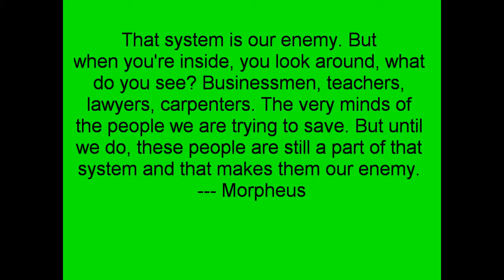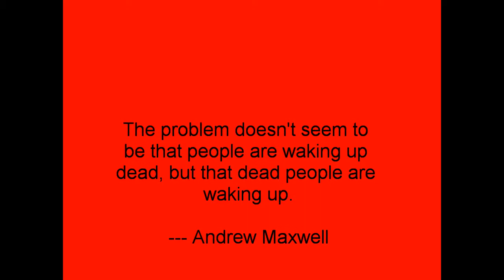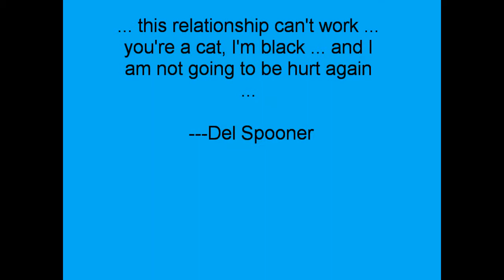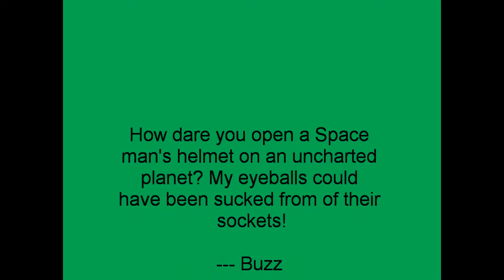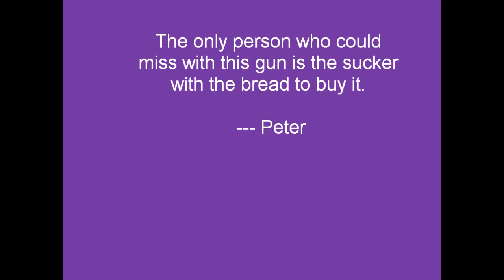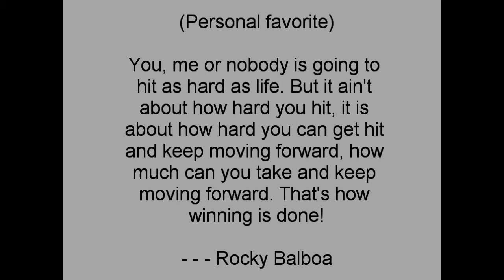Greatest Lines Ever Spoken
This is a video put together of some of the greatest lines ever spoken in movies. It took me a while to make this s*** so enjoy!